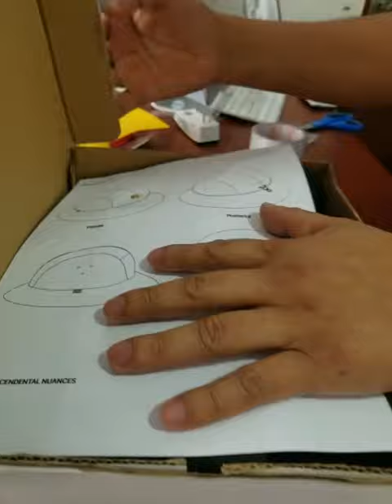Cómo hacer un SOMBRERO de 5 PANELES *solares paso a paso para principiantes en costura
TE comparto todo el proceso de cómo  hacer un sombrero de 5 paneles solares paso a paso  paso